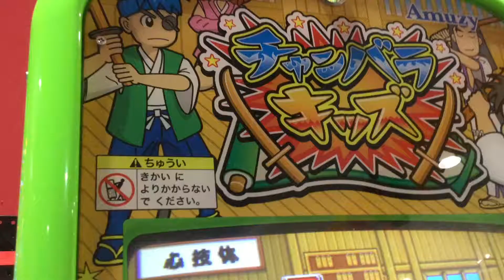キッズメダルゲーム チャンバラキッズ